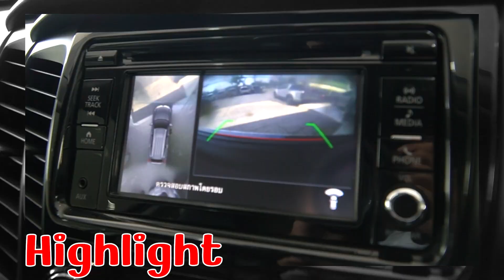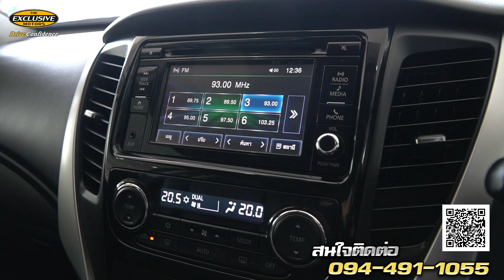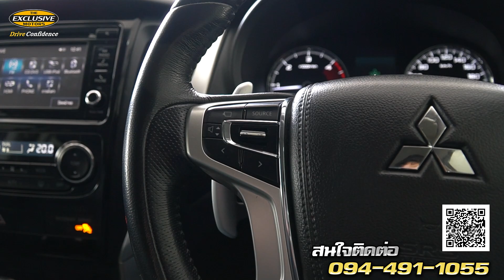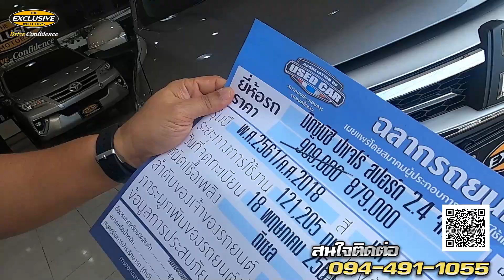รีวิว Mitsubishi Pajero Sport 2.4 GT 2WD 2018 ฟรีดาวน์ ปาเจโร่สปอร์ต รถ7ที่นั่ง รอครอบครัวมือสอง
Mitsubishi Pajero Sport 2.4 GT 2WD 2018  ฟรีดาวน์ ราคาถูก ปาเจโร่สปอร์ต รถครอบครัวมือสอง  สภาพสวยมาก ถูกกว่าออกห้าง 4 แสน แถมออกรถวันนี้ ฟรีประกันชั้หนึ่ง 1ปี เต็ม

00:44 เริ่มต้น
04:17 ภายในด้านหน้า
08:26 ภายมนด้านหลัง
09:47 พื้นที่เก็บสัมภาระด้านหลัง
10:55 โครงสร้างและเครื่องยนต์
12:00 ราคาและโปรโมชั่น

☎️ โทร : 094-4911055